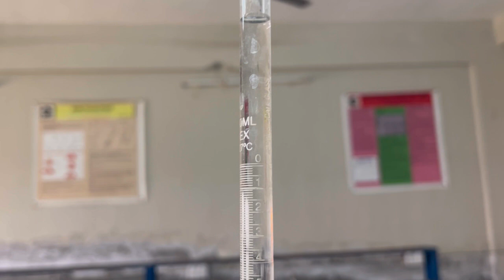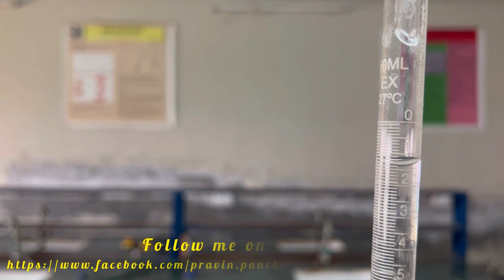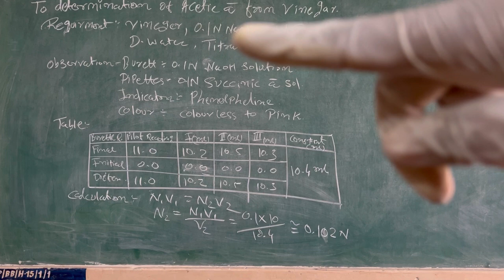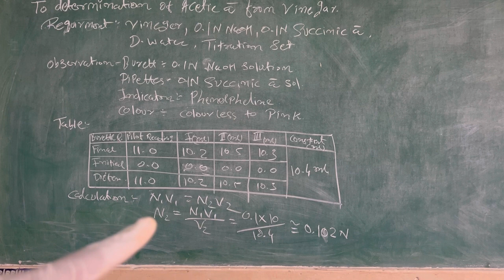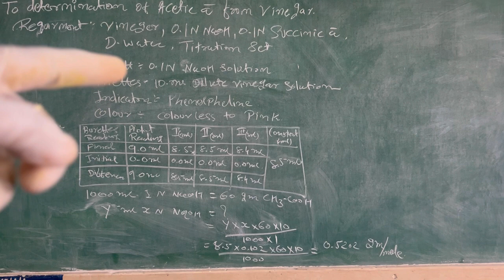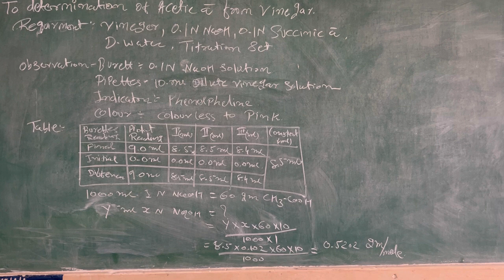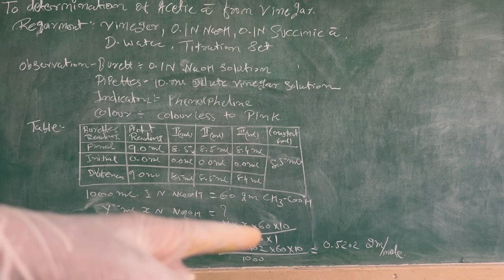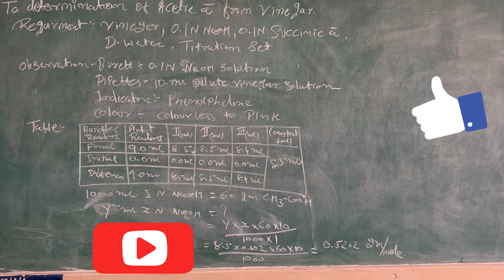Estimation of Acetic Acid from Vinegar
Experiment

In this estimation acetic acid estimated from Vinegar by Sodium Hydroxide.

EXPERIMENT
Synthesis of Phthalimide from Phthalic Anhydride